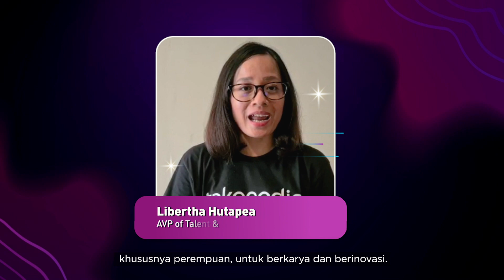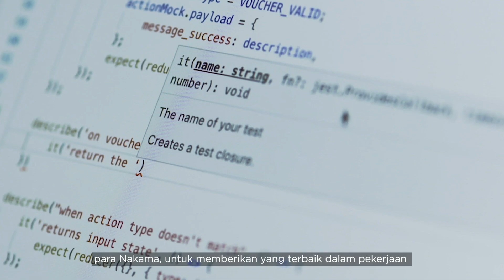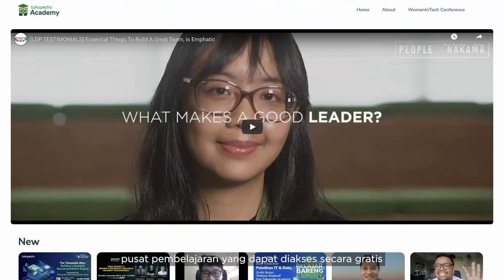START Women in Tech 2020 After Movie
Everyone including women has an equal chance to be the game-changers and innovators behind the evolution of technology. Tokopedia also strongly believes that behind every innovation lies an inclusive and collaborative spirit, and that an industry that celebrates and fosters diversity is one that will thrive.

Through the Tokopedia START Women In Tech 2020, we invited 20 female technology leaders whose innovations have shaped today's tech scene to share their experience, encourage every women to embrace opportunities, and empower each other through a one-day conference that presented 13 insightful sessions.

Let's watch the excitement of START Women In Tech 2020!